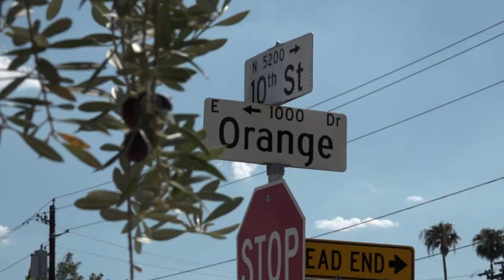How to protect yourself from thieves stealing copper pipes, wire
While police continue to crack down on catalytic converters thefts. Thieves have been turning their attention to copper items like pipes and wires.